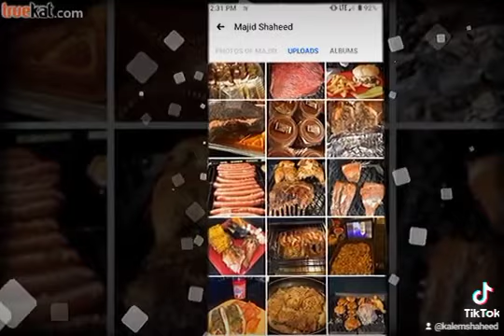November 22, 2022